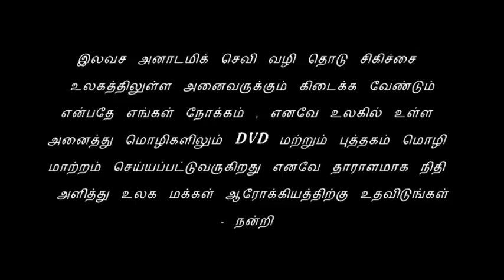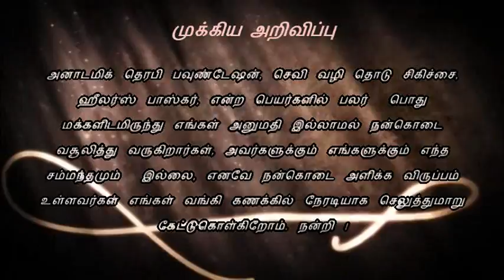32. Anatomic Therapy 2013 - DVD-09 - Advertisement